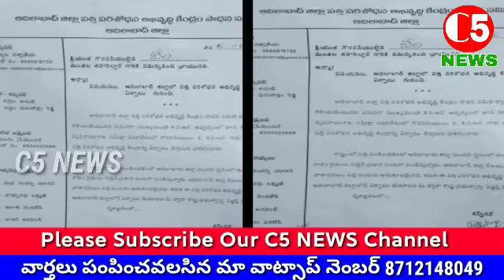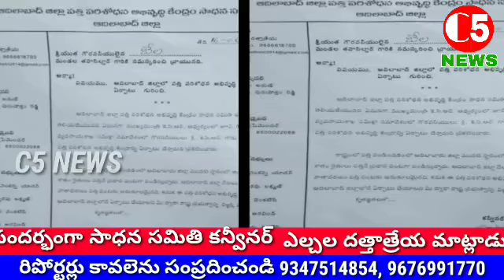పత్తి పరిశోధన అభివృద్ధి కేంద్రం సాధించుకుందాం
పత్తి పరిశోధన అభివృద్ధి కేంద్రం సాధించే వరకు గ్రామ గ్రామాన్ని చైతన్యం చేస్తామని పత్తి పరిశోధన అభివృద్ధి కేంద్రం సాధన సమితి  కన్వీనర్ ఎల్చల దత్తాత్రేయ అన్నారు ఈ సందర్భంగా బెల మండల తహసీల్దార్ బడాల రామారెడ్డి గారికి పత్తి పరిశోధన అభివృద్ధి కేంద్రం ఏర్పాటు చేసే విధంగా ప్రభుత్వానికి లేఖ రాయాలని వినతిపత్రం సమర్పించారు ఈ సందర్భంగా సాధన సమితి కన్వీనర్ ఎల్చల దత్తాత్రేయ మాట్లాడుతు ఆదిలాబాద్ జిల్లా  రైతులు ఎక్కువ శాతంలో పత్తినే ప్రధాన పంటగా సాగు చేస్తున్నారని ఈ పత్తి పరిశోధన అభివృద్ధి కేంద్రానికి ఆదిలాబాద్ జిల్లానే ఏర్పాటు చేయడం అన్ని విధాలా సరైనదని,పత్తి పరిశోధనా కేంద్రం ఏర్పాటు జరిగితే జిల్లా రైతులకు స్వయం ప్రతిపత్తి లభిస్తుందని,అన్ని రకాల నాణ్యమైన  పత్తి జాతి విత్తనాలు తక్కువ ధరకే లభిస్తాయని, పత్తికి గిట్టుబాటు ధర లభిస్తుందని,వ్యాధి నిరోధక శక్తి కలిగిన పత్తి వంగడాలకు జిల్లా ప్రసిద్ధిగాస్తుందని దీని  సాధన కొరకు రైతుసంఘాలు,ప్రజాసంఘాలు,రాజకీయ పార్టీల నాయకులు,మేధావులు,అందరం కలిసి  సమిష్టిగా ఈ పత్తి పరిశోధన అభివృద్ధి కేంద్రం ఏర్పాటు జరిగే వరకు గ్రామ స్థాయి నుండి రైతులను చైతన్యపరుస్తు పోరాటం చేద్దామని పిలుపునిచ్చారు,
ఆదిలాబాద్ జిల్లా పత్తి సాగులో రాష్ట్రంలోనే తొలి స్థానంలో ఉందని స్వయంగా రాష్ట్ర ముఖ్యమంత్రి ఎన్నో బహిరంగ సభల్లో కొనియాడారని ఇప్పుడు ఈ పత్తి పరిశోధన అభివృద్ధి కేంద్రం ఆదిలాబాద్ జిల్లాలో ఏర్పాటు చేసి ఈ జిల్లా ప్రజల రుణం తీర్చుకోవాలని విజ్ఞత చేశారు ఈ కార్యక్రమంలో సాధన సమితి నాయకులు,కస్తాల అరుణ్,ఎలుగు ప్రేమేందర్,మర్రి వెంకన్నయాదవ్,శ్రీకాంత్,గంగసారపు గంగన్న,బేల రైతు నాయకులు ప్రకాష్ డాక్టర్.నగేష్,విలాస్  తదితరులు పాల్గొన్నారు.